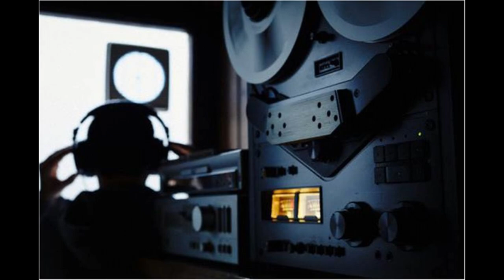When You Trust The Wrong Guy To Smuggle THE PACK In Prison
wait for the re-enactment of what happened